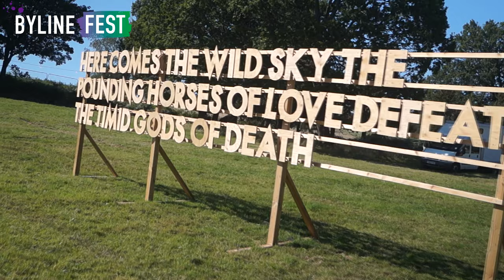Byline Festival 2019 | Day 4 (26/08/2019)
A production by "Byline Films"